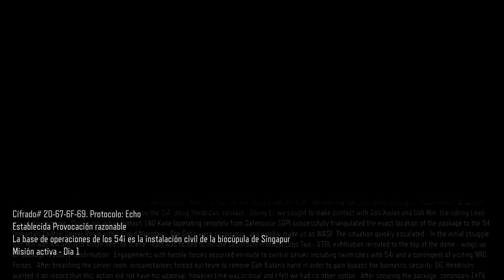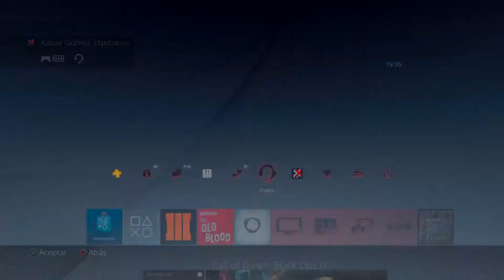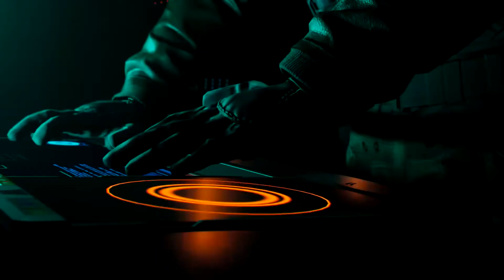PROVOCACIÓN | CAMPAÑA COOP BLACK OPS 3 EP:4 | W/BYKAIZ23